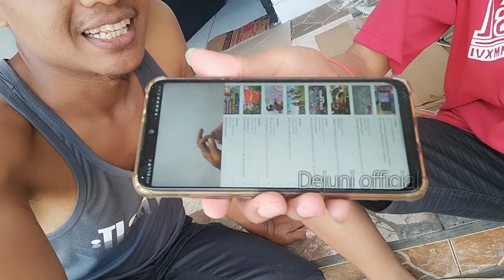VLOG PERTAMA PAK SYEH, JAMAD EMOSI BUAT LAYANG LAYANG GAK BISA TERBANG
Dalam video vlog pertama ini jamad lagi buat layang layang tapi gak bisa terbang , karena gak bisa terbang jamad emosi layanganya mau dibakar